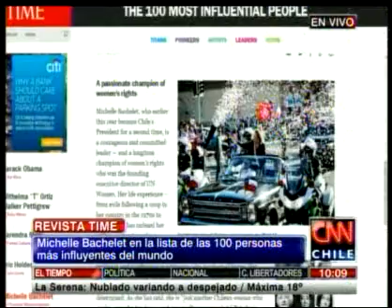Revista Time destaca a Bachelet como una de las personalidades más influyentes del mundo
Otros destacados son: Barack Obama, el Papa Francisco y Nicolás Maduro.